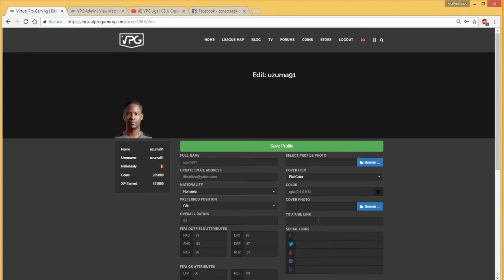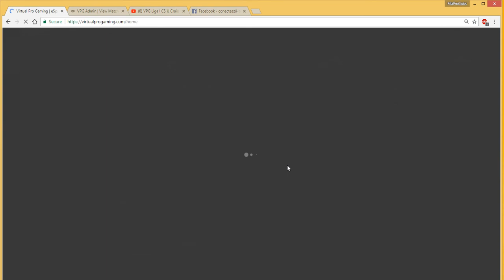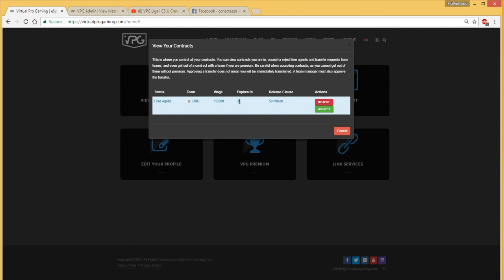Tot ce trebuie sa stie un jucator pentru a activa in VPG